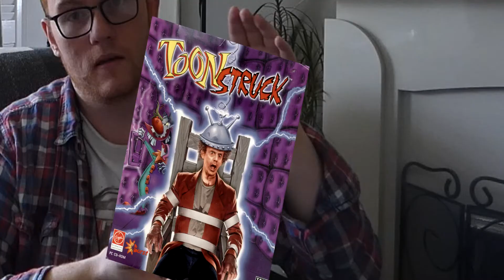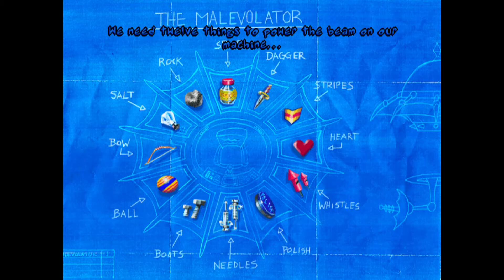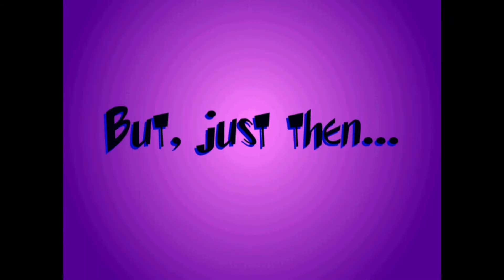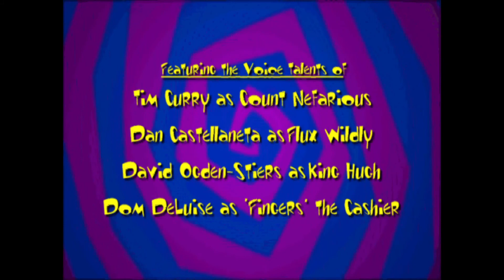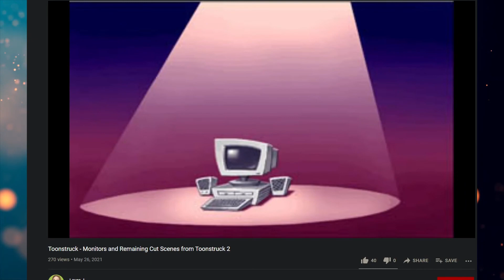One of the Finest Point and Clicks? - Toonstruck